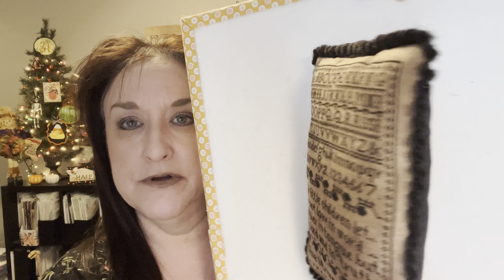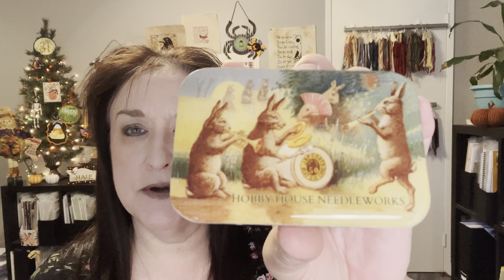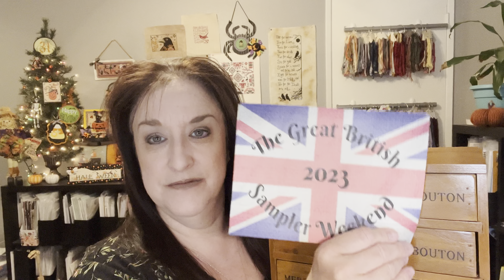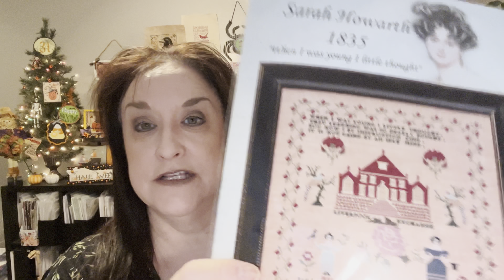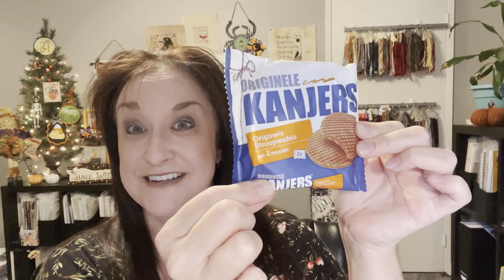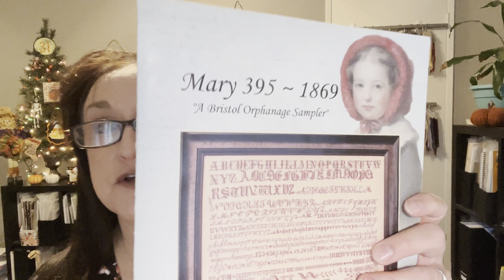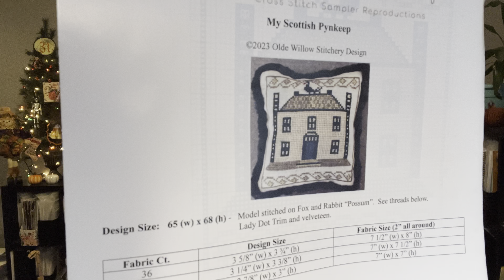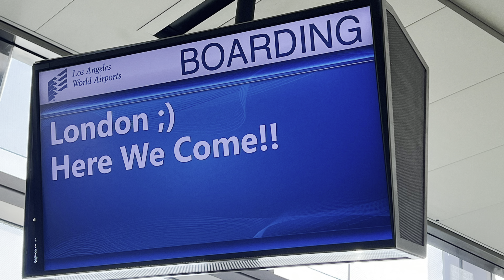Flosstube Video 114 - London & The Great British Sampler Retreat - Cross Stitch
Hi Everyone,

Thank you for supporting my Youtube channel. All donations will go back to viewers through more giveaways and covering shipping costs. Thank you for your support ❤️

Instagram Hashtag so I can see your progress is

The Great British Sampler Weekend
Swindon U.K.
Friday, September 29-Sunday October 1, 2023

Youtubers & ETSY Shop Mentioned:

MommaLovesYouGB

Music towards the end of the video:

T’as oÃ1 las vaches? - Dan Bodan 2